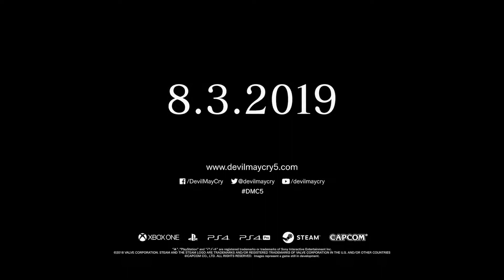Devil May Cry 5 Dante Reveal Gameplay Trailer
Devil May Cry 5 is an upcoming action-adventure hack and slash video game developed and published by Capcom. It is a continuation of the mainline series which began with Devil May Cry in 2001, to its most recent entry Devil May Cry 4, which was released in 2008.

The gameplay will feature the return of Dante and Nero as playable characters, along with a currently unknown third character.[5] The gameplay is similar to the other titles in the Devil May Cry series, focusing on fast-paced "stylish action". The player fights off hoards of demons with a variety of attacks and weapons and receives a style-rating in combat based on a number of factors, such as move variety, the length of a combo and dodging attacks. Nero is equipped with his Red Queen sword, his Blue Rose double-barreled revolver, and a new robotic arm with a variety of functions such as grabbing enemies from a distance or stopping time to freeze an enemy in place.[6] The music in the game will change based on the player's performance in combat.